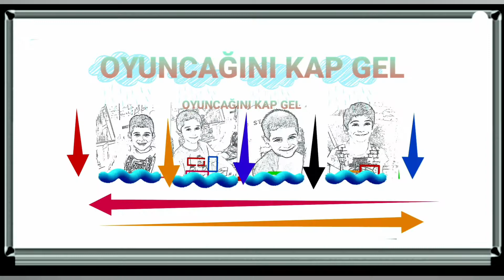Telifsiz Çocuk Şarkıları ( 3 )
Telifsiz Olup Ancak Atıf Yapılması Gereken 5 Çocuk Şarkısı (3)

Merhaba
Bu şarkılar birçok kanalda telifsizdir, istediğiniz gibi kullanabilirsiniz denilmiş bu yanlışı düzeltmek için bu videoyu hazırladım. Evet bu şarkılar telifsiz ancak atıf yapılması şartı vardır. Gerek YouTube sitesinde kullanılsın veya bir başka sitede kullanılsın atıf yapılması şarttır.

Kullanılan eserler için atıf nasıl yapılır ? Aşağıda gösterdim.
İyi Dinlemeler.

Hello there
Attribution is a must, whether it is used on the YouTube site or used on another site.

How to cite the works used? I showed you below.
 Good listening.